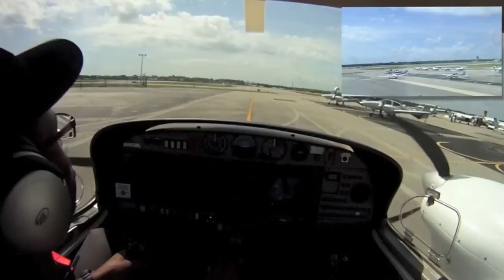David Olateru DA-42 training flight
Commercial pilot training flight at ERAU, Daytona Beach